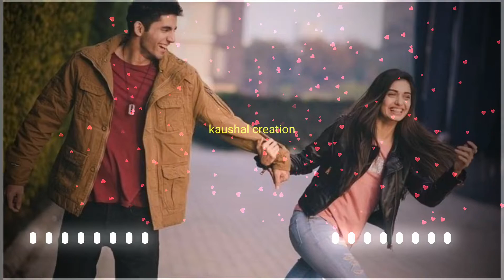Barkha se chhupalu tumhe seene se Laga Lu WhatsApp status video || KAUSHAL